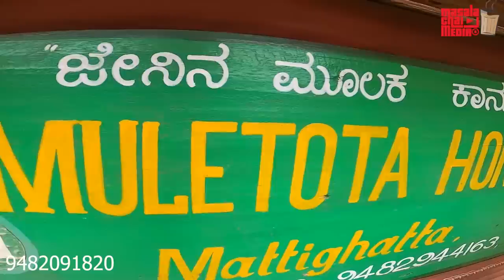Machine To Extract Honey From Honeycomb | Honey Harvesting In Karnataka | Pure Honey | Kannada Vlogs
Conventional way of extracting honey is no more feasible. This was time consuming, destroying honey combs and was wasting bees time as well.
Now, new methodology of extracting honey with the help of machine has helped farmers and honey bees a lot in the process of honey extraction and collection.

This machine is very user friendly and handy too. 4 honey combs can be processed at a time.

Price of the machine: Rs. 6500 to 9000.
Shreepad Patil
Mattighatta Honey Valley, Post Mundaganamane
Taluk Sirsi, Uttara Kannada, Karnataka -581403

About us:

Masala Chai Media is one of the popular Kannada vlogs, we create Kannada Travel Vlogs, Do Food Review in Kannada, And also review products in Kannada. We travel across Karnataka and other states to share different lifestyle, best places to visit, Best Resorts and Hotels to stay, Best Food to eat etc. Our Travel vlog series help you to plan your Holiday packages. Our goal is to become the best Kannada Vloggers with all your support.